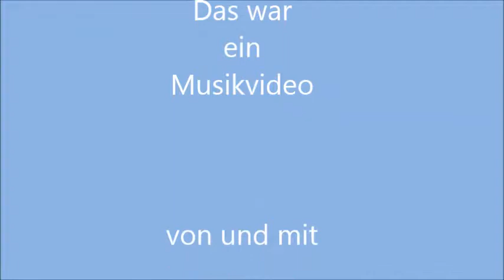Hafenfest in Dierhagen - Musikvideo - aktualisiert 2019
Musikvideo mit dem Titel: Hafenfest im Ostseebad Dierhagen - von und mit Siegfried Kümmel aus dem Ostseebad Dierhagen mit einem stimmungsvollen Song zum Fest. Aktualisierte Fassung 2019!!
Dierhagen feiert traditionell dieses Hafenfest jährlich mit viel Arrangement.
Musikalisches Arrangement von Raimund Weiß.
Hier der Text:
Hafenfest in Dierhagen

Wenn hier die Boote im Heimathafen sind,
wenn hier dann weht ganz leicht der Sommerwind,
wenn hier die Sonne hoch am Himmel steht,
man im Ort zum Hafenfest dann geht.

Wenn hier der Wind das Rohr nur leicht bewegt,
wenn hier ein Schiff zur Feier angelegt,
wenn die Musik weit übers Wasser klingt,
ist was los, was vielen Freude bringt,

Refrain:
Dierhagen ist der Ort der dich erfreut,* Hafenfest im Ort ist wieder heut.*
In Dierhagen geht es wieder los,* Hafenfest ist was für klein und groß.*
Tanz und Spiel bis in die späte Nacht,* Feuerwerk am Himmel, das es kracht,*
Großes Fest und du kommst auch hierher,* hier ist doch der Ort direkt am Meer.*

Heut ist der Tag fürs Hafenfest schon da,
heut wird gefeiert so wie jedes Jahr.
Heut geh mal hin, es geht schon wieder rund,
Tanz und Spiel bis in die späte Stund.

Wenn dann zur Nacht der Mond am Himmel scheint
und wenn der Himmel keine Tränen weint,
dann war der Tag für alle doch sehr schön
und wir werden uns bald wieder sehn.

O-he

* = Oh-alo-ahe

Siegfried Kümmel
C 2018